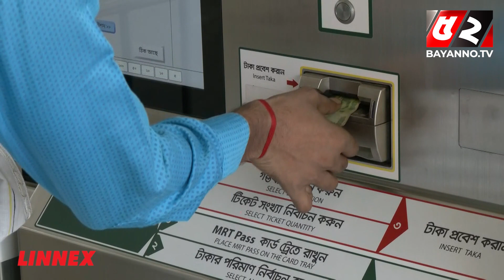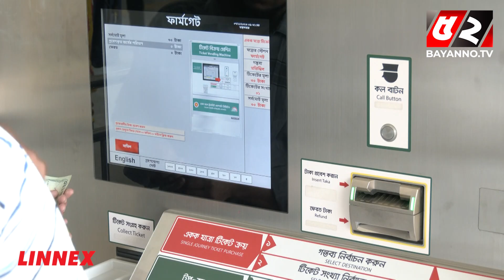মেট্রোরেল পেয়েছি তাই ব্যক্তিগত গাড়ি বিক্রি করে দিবো | Dhaka Metro Rail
52TV (Bengal Television Limited) has the sole rights of all contents and it does not give permission to any business entity or individual to use these contents except Bayanno TV. This Channel is the Based-on News and Current Affairs. Every single content is created and managed by our team. Needed, Third-Party materials are also used with specific authorization and permission.

💡 Office Address:
Bengal Television Limited
437 Tejgaon Industrial Area, Dhaka-1207

💡ADDITIONAL KEYWORDS
52 TV channel, Bayanno News, Bayanno TV youtube, bayanno TV Bangladesh, Bayanno Television, channel 52